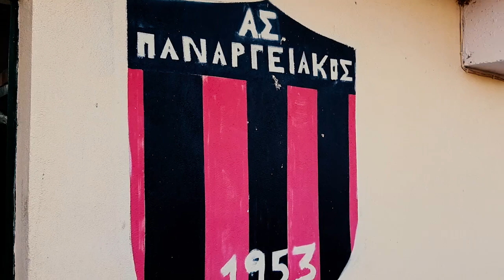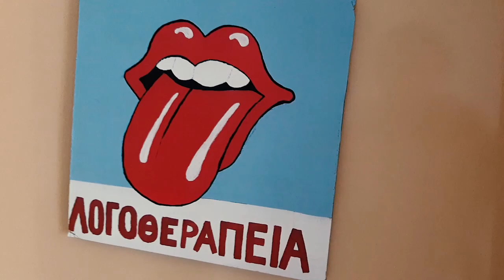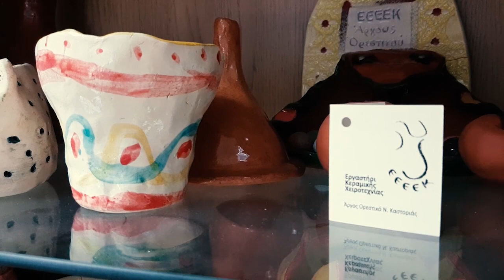Ο πιο... φτηνός αγώνας του Παναργειακού με τη μεγαλύτερη αξία...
Τη Μεγάλη Τετάρτη, οι Παλαίμαχοι του Παναργειακού θα συναντηθούν μετά από καιρό, για έναν πολύ ξεχωριστό αγώνα. Και αυτό γιατί όλα τα έσοδα θα διατεθούν σε δύο δομές που φροντίζουν παιδιά με Ειδικές Ανάγκες, το ΕΕΕΚ στο Άργος Ορεστικό που φιλοξενείται σε χώρους του Χρoνιών και η κοιν.σ.επ. ορίΖΩΝΤΑΣ στη Νεάπολη.

Η sentra.com.gr επισκέφτηκε και τις δύο δομές και συνομιλήσαμε με τους ανθρώπους που εργάζονται εκεί για αυτό το σπουδαίο έργο που διατελούν.

Στο βίντεο μας μιλούν οι κ. Χρήστος Βασιλάκης και Δημήτρης Ευαγγελίδης από την πλευρά του Παναργειακού, η κυρία Αννίκα Σκανδάλη από την κοιν.σ.επ. ορίΖΩΝΤΑΣ και ο κ. Γιάννης Γκόγκης, καθηγητής Φυσικής Αγωγής και Αναπληρωτής διευθυντής του Ειδικού Εργαστηρίου Επαγγελματικής Εκπαίδευσης και Κατάρτισης Άργους Ορεστικού.

Η τιμή του εισιτηρίου τέλειο συμβολική στα 3 ευρώ για να είναι προσιτή σε όλους, αλλά τόσο σημαντικό να γεμίσουν οι κερκίδες του ΔΑΚ Άργους Ορεστικού με κόσμο ώστε να μαζευτεί ένα σημαντικό ποσό που θα δώσει μία μικρή οικονομική ανάσα στις δύο αυτές δομές.

Το Κάλεσμα, λοιπόν, είναι για τη Μεγάλη Τετάρτη 24 Απριλίου και εισιτήρια μπορείτε να προμηθευτείτε στο Άργος Ορεστικό από το πρακτορείο ΤΖΗΜΑΣ, το εστιατόριο DIGAL στον πεζόδρομο, το γυμναστήριο OXYGEN και την GMEDIA και στην Καστοριά από τις Ταχυμεταφορές ΕΛΤΑ ΤΖΗΜΑΡΑΚΑΣ

Μάρκος Πετρόπουλος